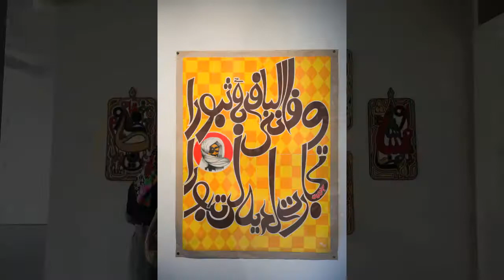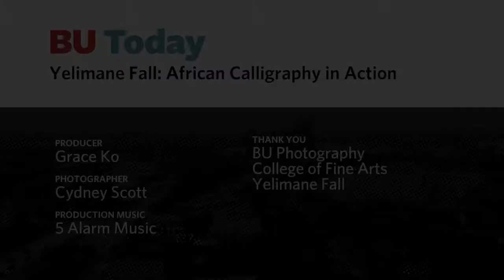Spiritually Charged Art That Heals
Images from Sherman Gallery's current exhibition by Senegalese artist, Yelimane Fall entitled "Yelimane Fall: African Calligraphy in Action."